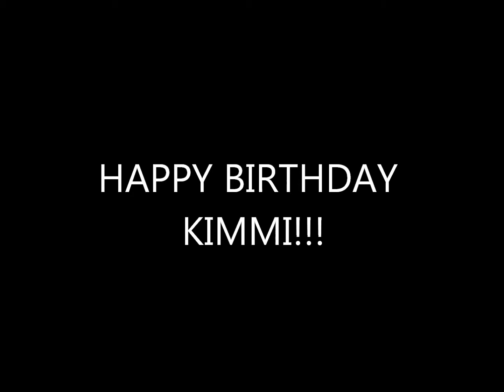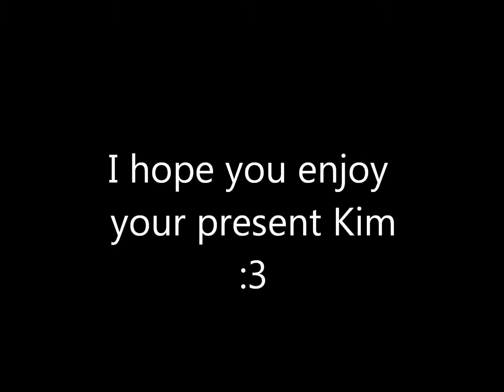HAPPY BIRTHDAY KIMBERLEECHRONIC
Its Kims birthday :3